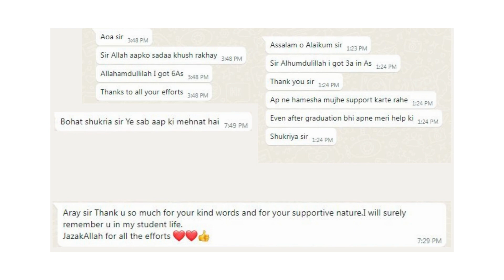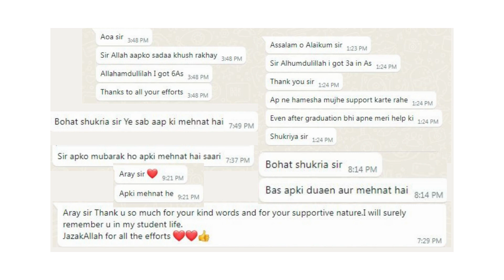Appreciation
An Emotional need